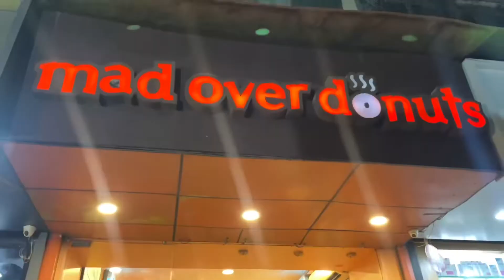I went shopping with someone special 🫣👀👯‍♀️ ||thekikivlogs